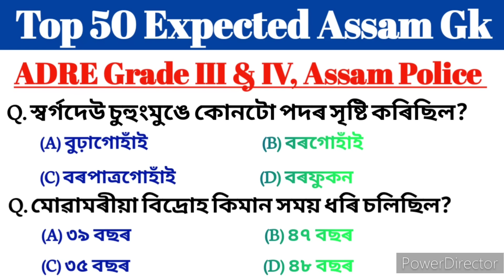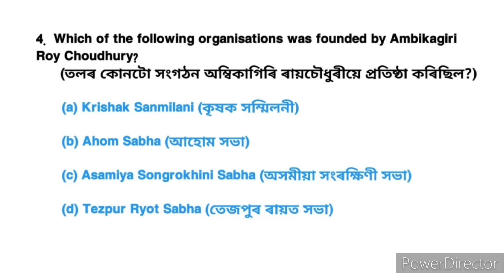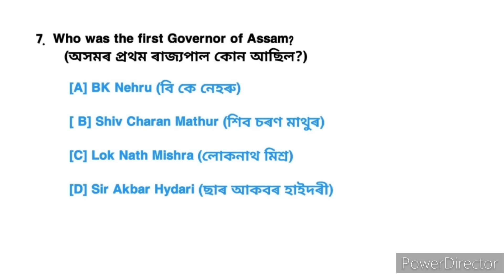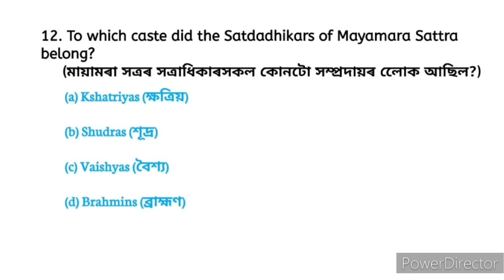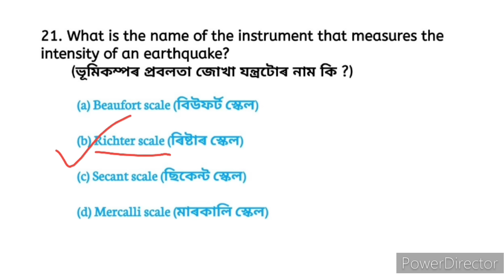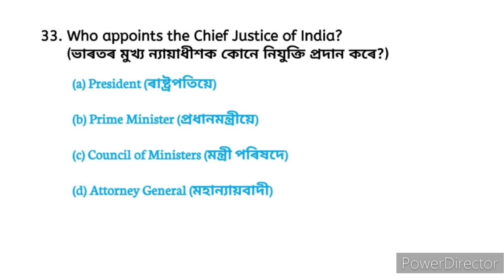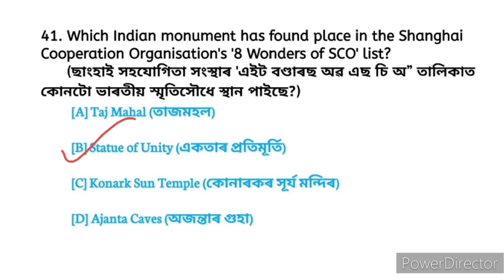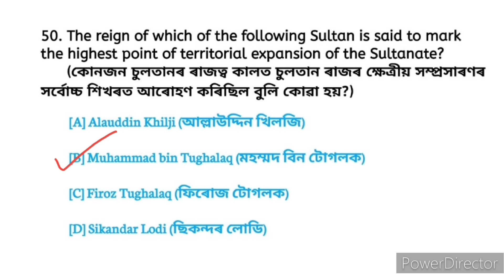Top 50 assam gk | adre exam important gk questions | assam direct recruitment 2023-2024